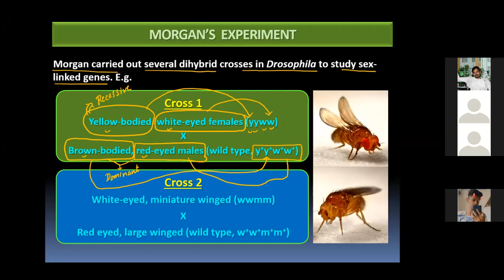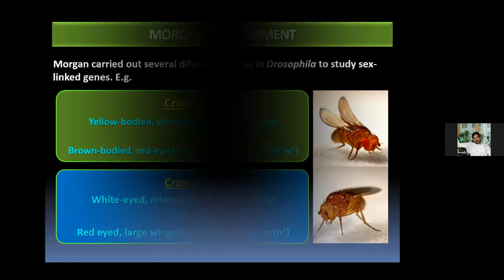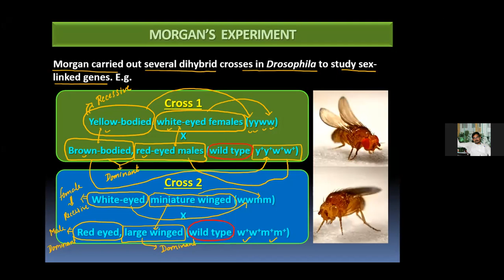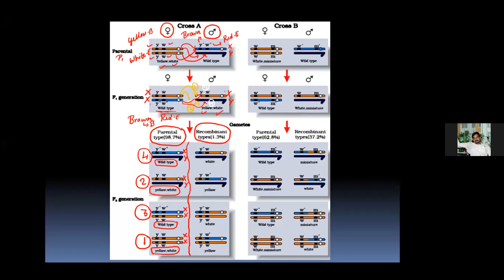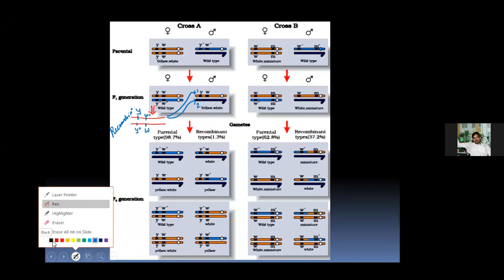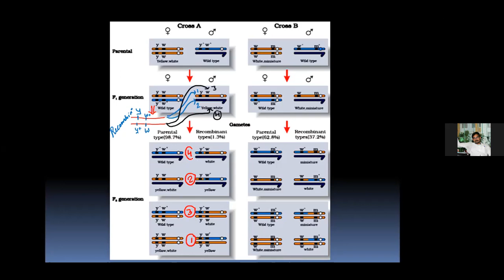L-4.4 | PRINCIPLES OF INHERITANCE AND VARIATION | GRADE XII |LECTURE RECORDING|DR. SACHIDANAND DUBEY